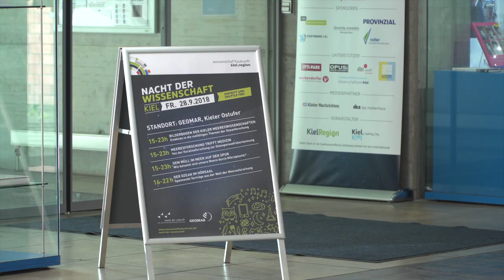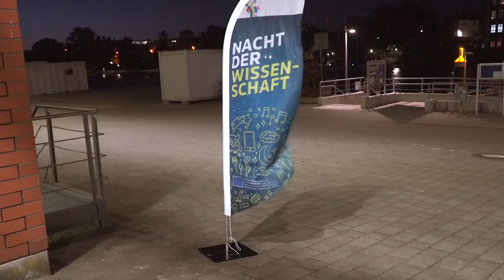European Researcher's Night 2018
Ein paar Impressionen von der Nacht der Wissenschaft Ende September 2018 beim Geomar in Kiel.

Kamera und Schnitt - Natalie Adler
Musik - Mikos da Gawd / Backrub